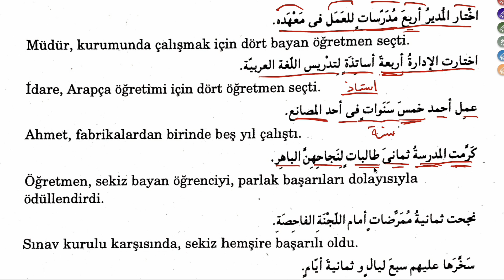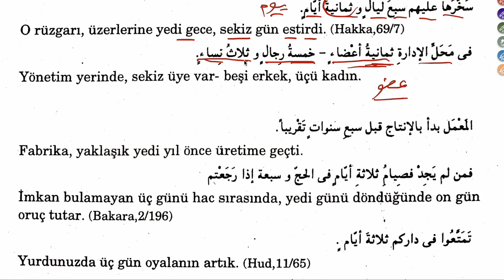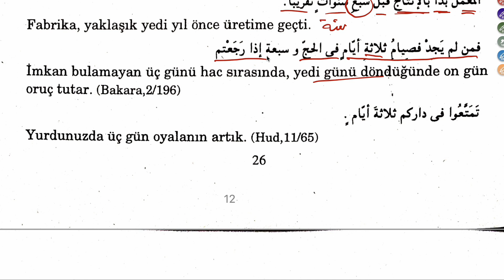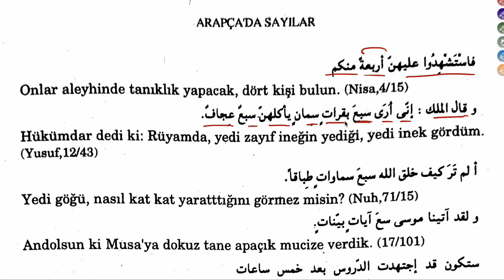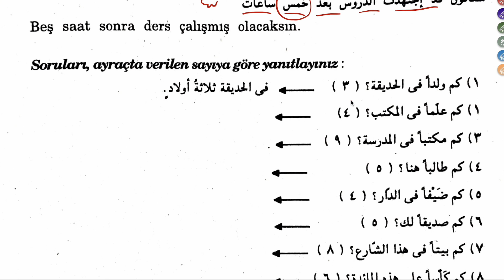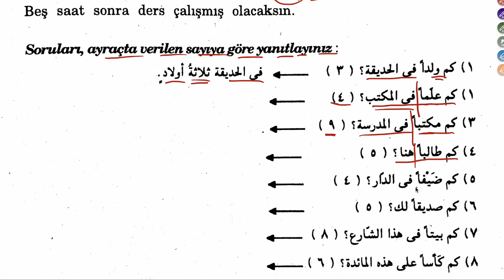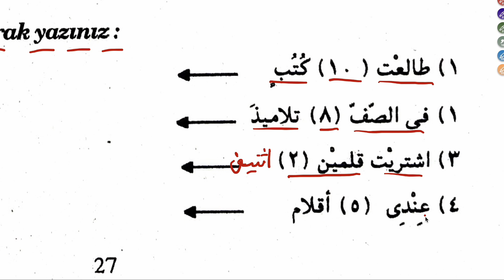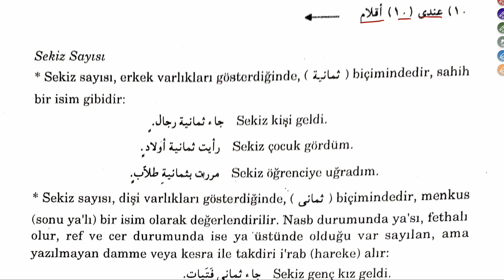ARAPÇADA SAYILAR 4